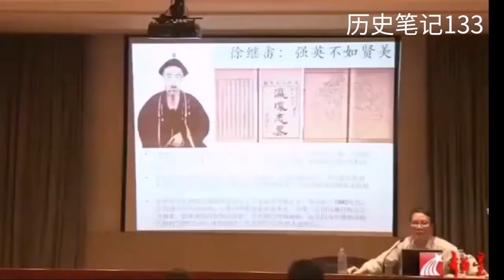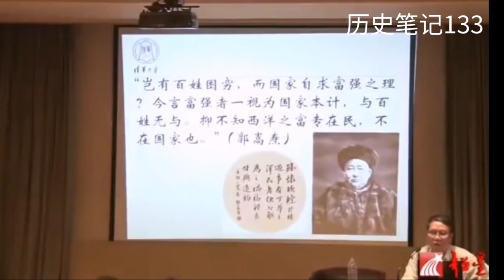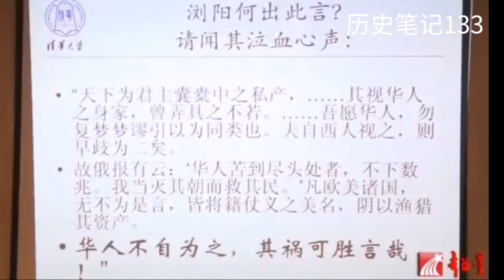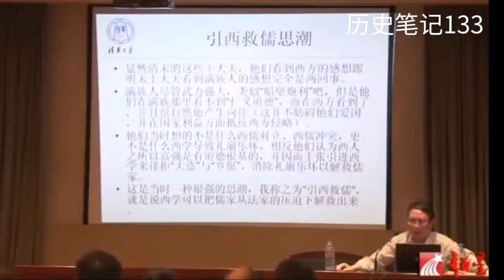慈禧的爱国VS谭嗣同的爱国 百年前都明白的事今天还在装傻 秦晖课程 历史笔记133 完整版请看历史笔记81 链接